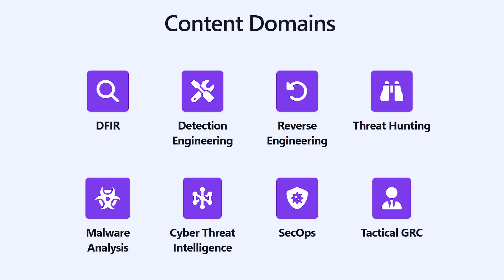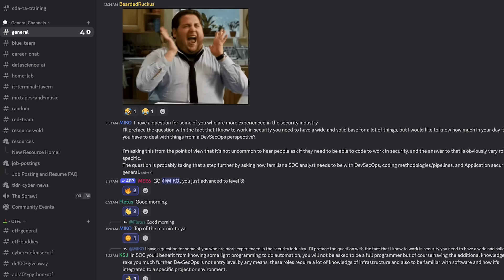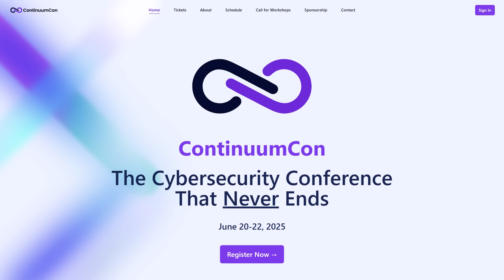We're Hosting a Conference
🏆Attend ContinuumCon, the practical online cybersecurity conference that never ends! Livestream begins June 20th, 2025